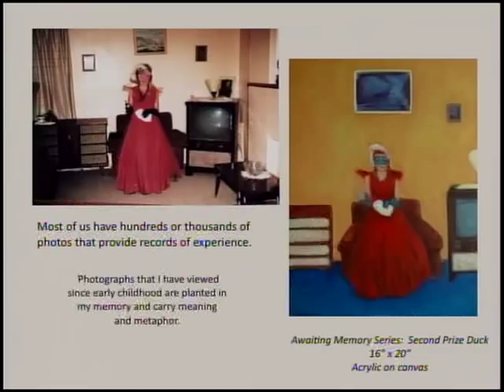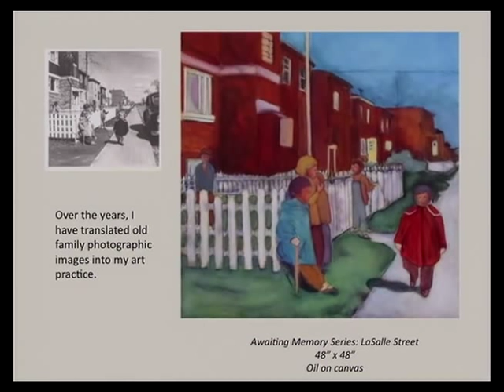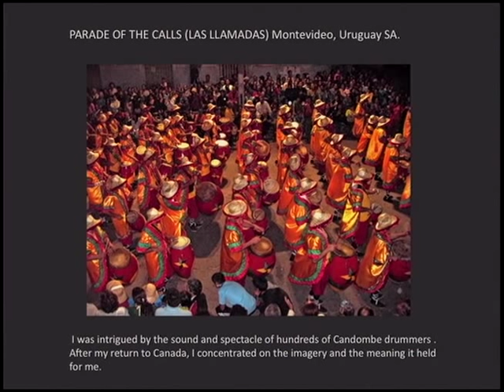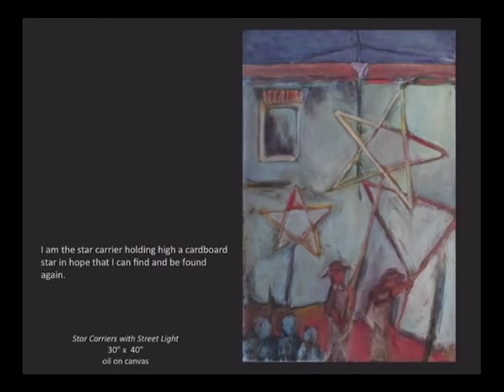[Part 1 of 2] Autobiographical Photos and Mixed Media Photography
Presented by Linda Craddock, University of Calgary Continuing Education

Focus on creating and pulling together imagery that relates to your life and the environment in which you were raised and documentation that relates to your present life and personal environment. This introductory workshop will inspire digital photographers of any level to use their camera creatively.